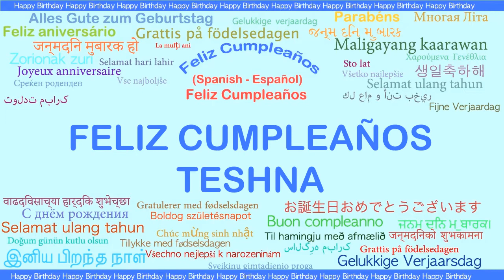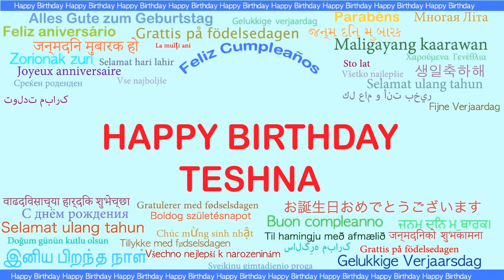Teshna Languages Idiomas - Happy Birthday